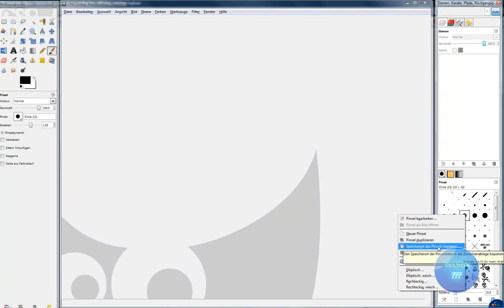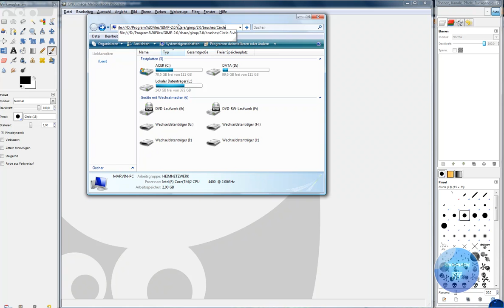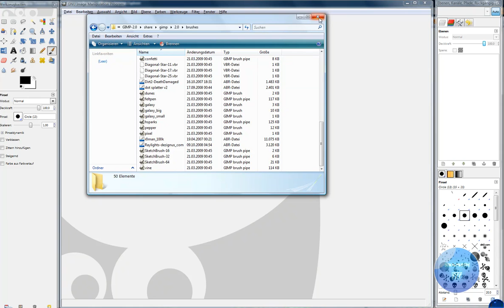Quick Tipp HD: Brushes in Gimp einfügen